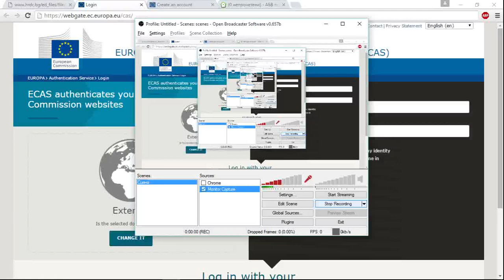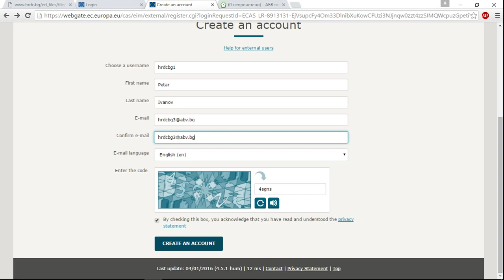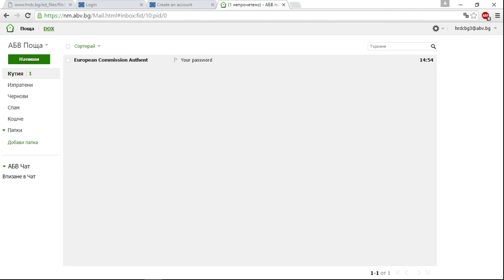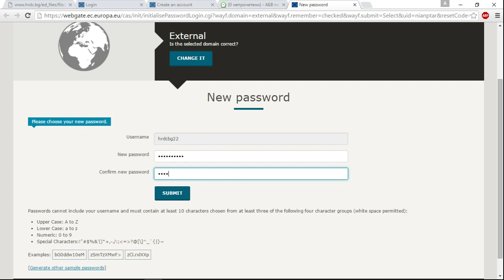Видео урок 1 - Регистрация в ECAS